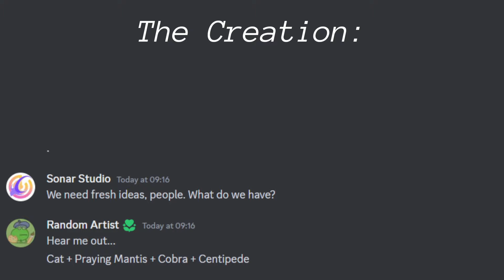Why You Shouldn't Buy Xeleviprex | Creatures of Sonaria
This is mostly satire and a joke. I couldn't care less what you are going to buy or what you want to buy.
If you enjoyed this video, I am doing an entire series of
"Why you shouldn't buy".